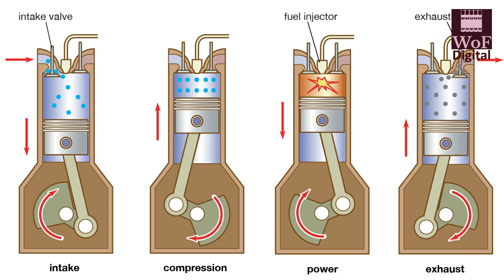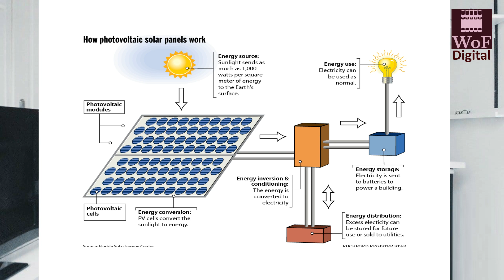3 HP Motor & 5000 Watt Generator | Free Electricity Forever | Honest Review | Faisal Shah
If we attach a 3 HP motor with 5000 watt generator; we can generate electricity for free as free energy for our house for a lifetime. Is this claim truly correct? Let's find out!

Content of the video:
00:00 Intro
00:27 Making the Project
01:30 Technical Issues
03:23 Outro